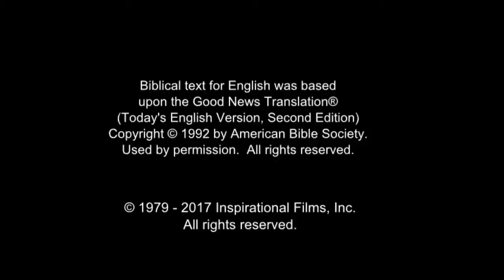Arabic, Modern Standard - Very Very Good News! رُومَـــا Romans 10 Verse 9 - Risen Jesus Saves!(4)